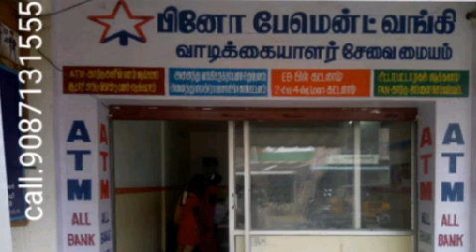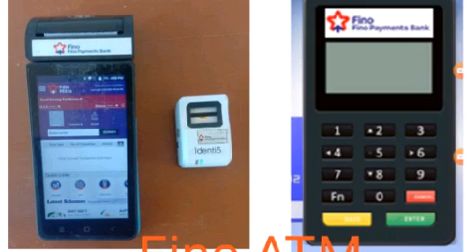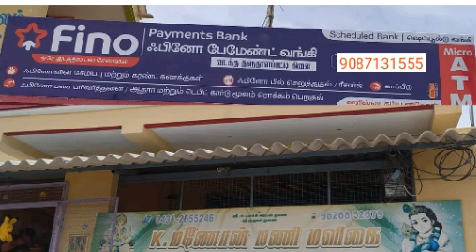உங்கள் கடையில் கூடுதல் வருமானம் பெற. பினோ வங்கி ஆரம்பிக்கலாம்.9087131555